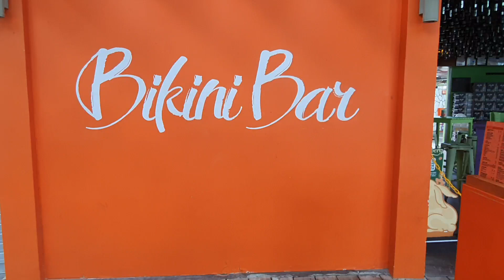Bikini Babe entrance at Bikini Bar at Sentosa Singapore. With Many Pretty ladies and tasty food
A Unique Beach Bar with Bikini Clad Babes serving Bar and Side Dishes. Main Pasta food menu are available with beers and sides for selection